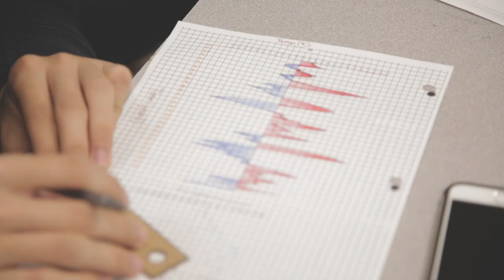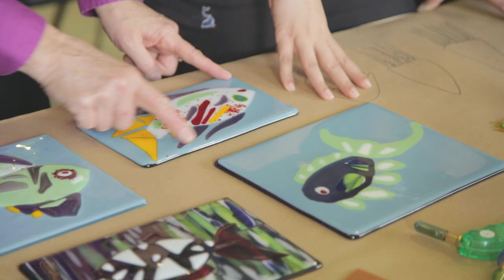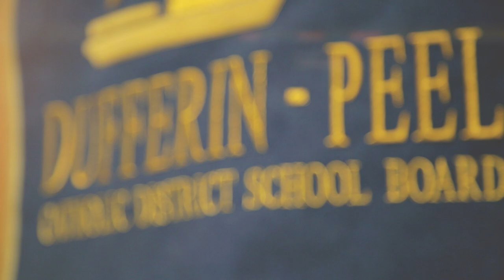DPCDSB International Student Program - Welcome to Dufferin-Peel Catholic Schools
Introductory video for International Students about Dufferin-Peel Catholic Schools, programs and services.